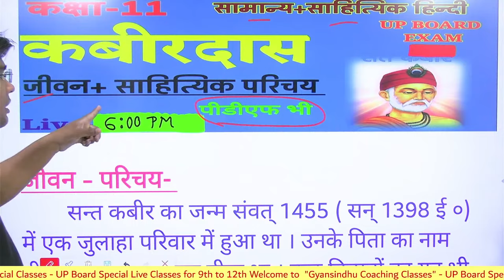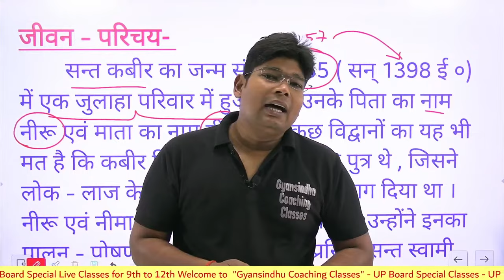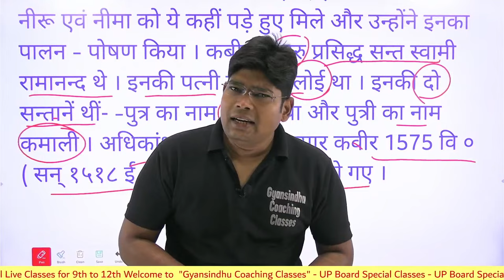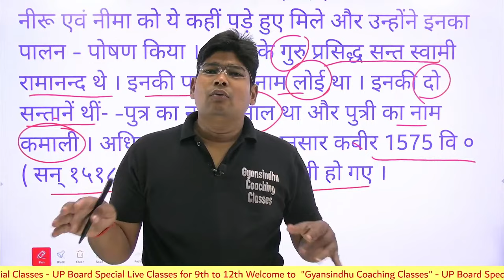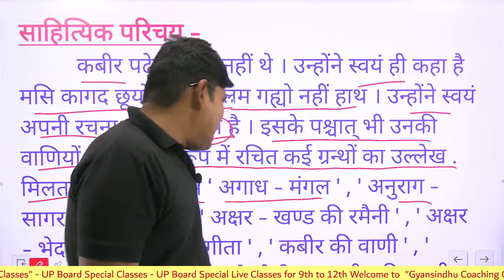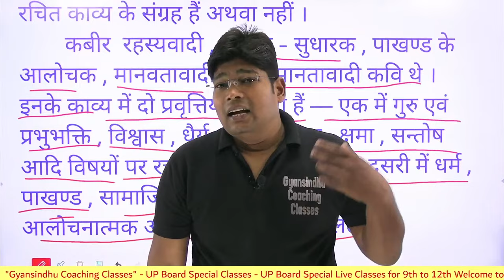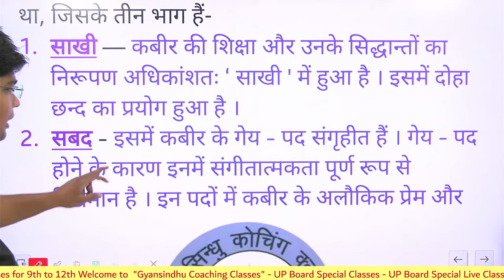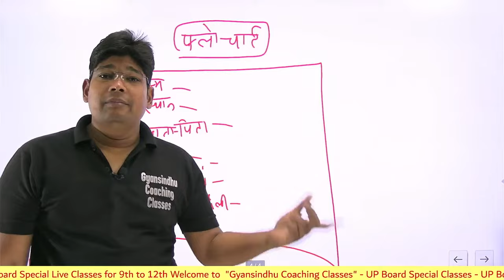Kabeer Das Ka Jivan Parichay sahityik parichay Hindi कक्षा 11 कबीरदास का साहित्यिक परिचय जीवन परिचय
इंटरमीडिएट कक्षा 11 हिंदी कबीर दास जी का साहित्यिक परिचय जीवन परिचय एवं कृतियां
 class 11th Hindi Kabir Das ka Jivan Parichay biography of Kabir Das
 Kabir biography sahityik Parichay kritiyan rachnaen Bhasha Shaili Kabir Das